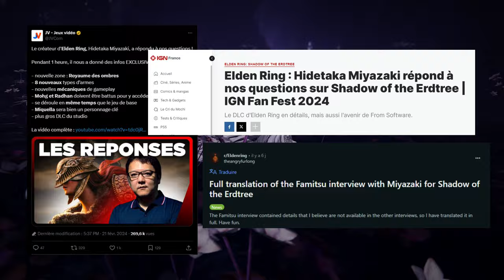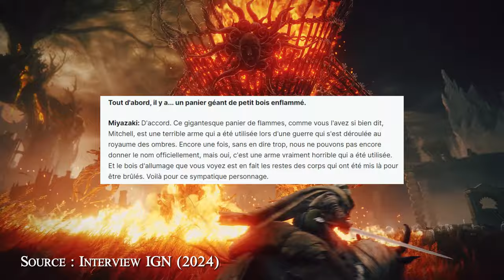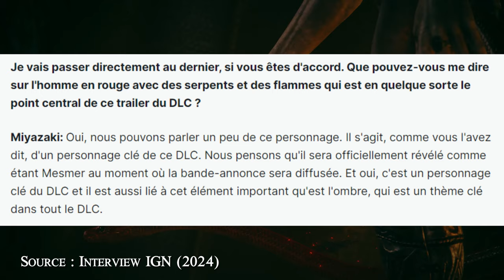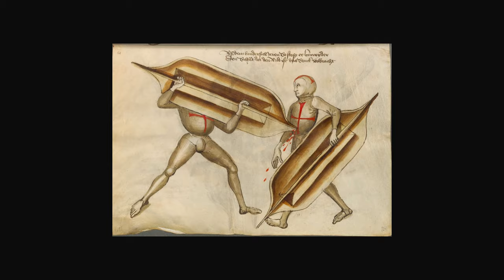Analyse Plan Par Plan : Gameplay Trailer Elden Ring DLC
Donnez-nous votre avis pour la théorie sur Messmer !

Timecodes :
0:00 Introduction
0:36 Plan 1
02:35 Plan 2
03:39 Plans 3 et 4
05:25 Plan 5
07:17 Plan 6
08:32 Plans 7 à 9
10:27 Plans 10 à 12
12:06 Plans 13 à 15
13:20 Plans 16 à 19
17:00 Plans 20 à 24
21:14 Messmer… et Plans 29 à 31
23:17 Plans 32 à 34
24:19 Plans 35 à 37
25:12 Plans 38 à 40
27:45 Plans Messmer ?
34:30 Plans bagarre Messmer
36:17 Miquella et conclusion